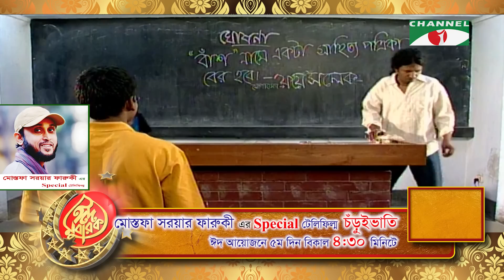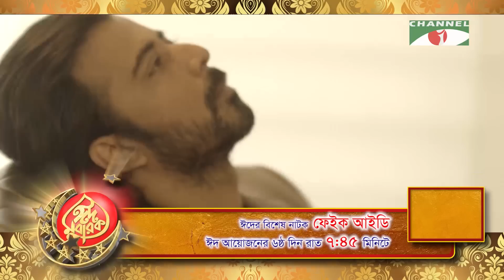Eid ul Fitr 2020 all Natok & Movie | Full Promotional | Channel i TV